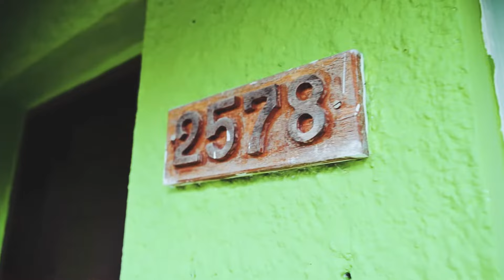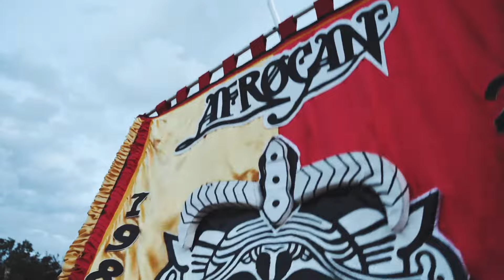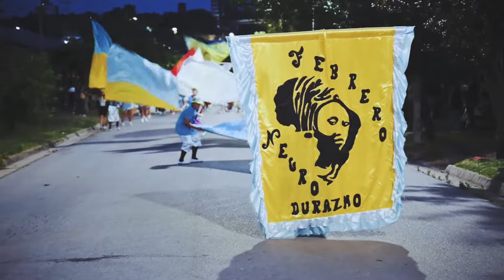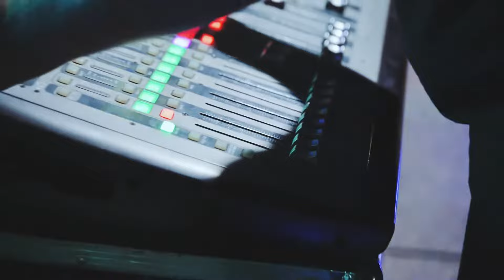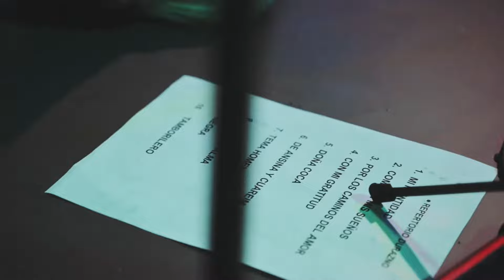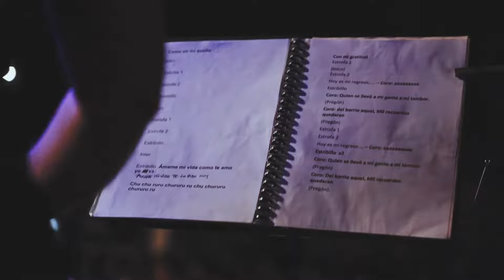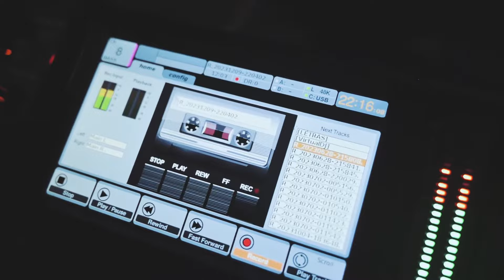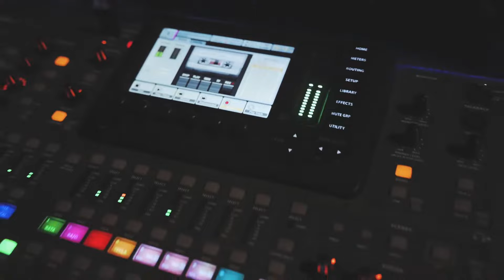Jornada Homenaje a EFRAIN GONZALEZ _ Durazno 9-12-23